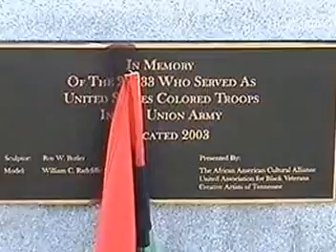Battle of Nashville, 30th Anniversary Commeration, AA Cultural Alliance1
This is drjhaney. This link will take you to the writing clinic. Once you are there I want you to go to the Video section and click on the link that will lead you to an image of me. Click on that image and you will have access to all of the videos in my under the user name, "drjhaney1". This is only one of my channels the second has the same location, but the user name is different and which I am no longer uploading my videos. The user name for this channel is "drjhaney", the first channel which has more than 10,000 videos. I want you to work with me with the "drjhaney1" user name. A second important channel is my channel, on which I have more than 6,000 videos. Click on the channels and go to the bottom to find all of my vodeos. In addition, I am drjhaney1 ;under all under the user name "drjhaney". In other words, the messages I send to you go to more than 11 million viewers. This is my method of increasing the reach of these videos. Go to the writing clinic and read all of requirements. If you are not aware of this part of the message, it means you did not read the entire message. That means you have disqualified yourself. Those who receive this message should se me, drjhaney